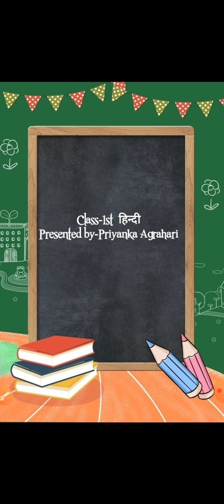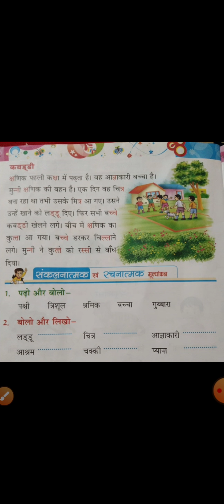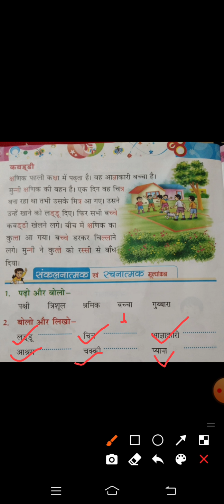Class 1st Hindi ch-15 कबड्डी